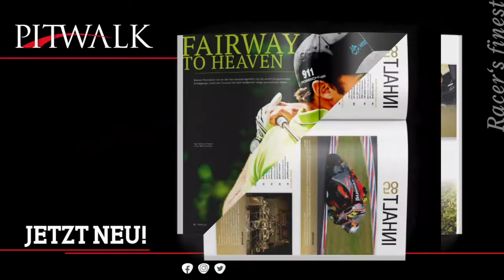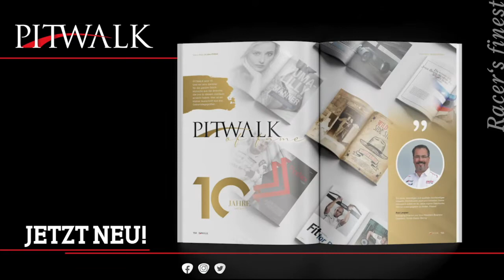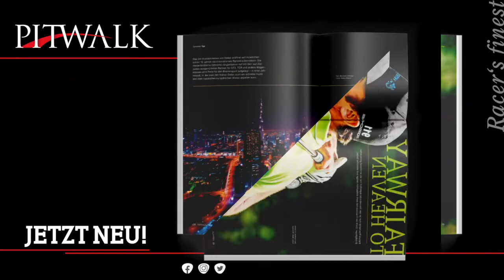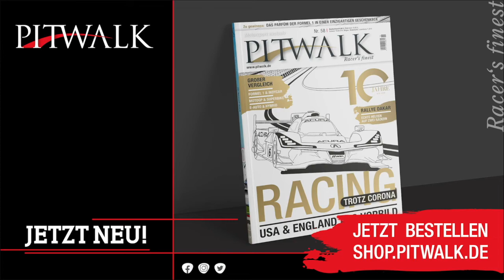Von der Rallye Dakar 2021 nach Russland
Die Rallye Dakar 2021 ist kaum vorbei, da geht's mit dem Rally Raid-Sport schon weiter. Beim Auftakt des Baja-Weltpokals in Russland steht die einzige Winter-Crosscountryrallye der Welt auf dem Programm.

Mit dabei auch die deutsche Lina van de Mars, die erstmals bei einer Rally Raid in einem Auto am Start ist – in einem Toyota Land Cruiser T1.

Die PITWALK Collection bringt Euch die Baja Russland-Nordwald in Videos und Podcasts nach Hause. Die Videos werden deutschlandexklusiv von Norbert Ockenga kommentiert.

Hier ist schon mal eine Vorschau auf das Winter Wonderland-Spektakel bei St. Petersburg.